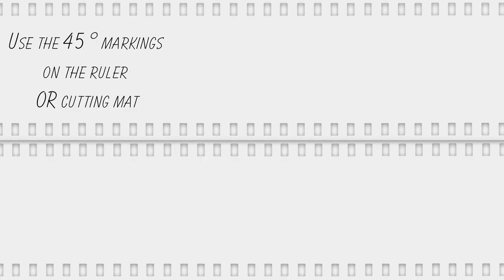Bias Machine Binding For Scalloped Edges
Bias binding is absolutely essential for finishing curved and scalloped edges, please do not use straight grain binding. More information is available on by quilting blog

My Hexi Bear log cabin rug pattern can be found